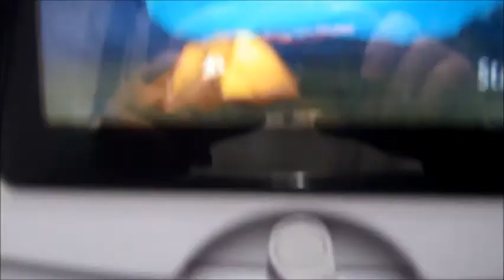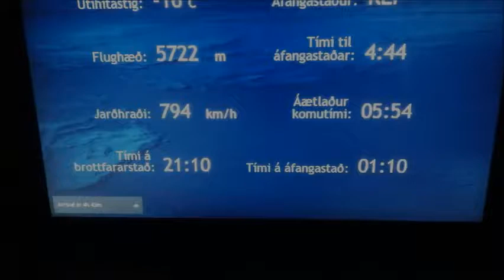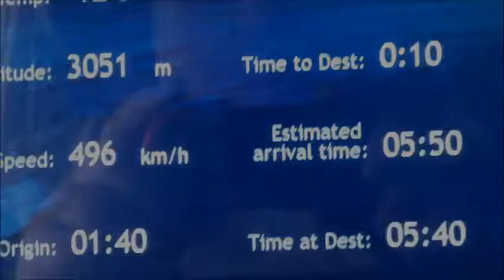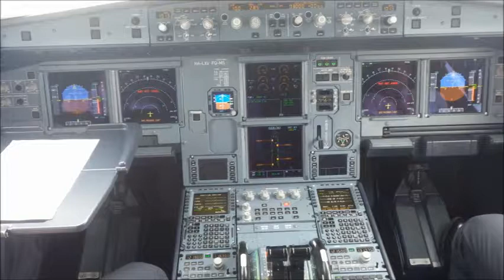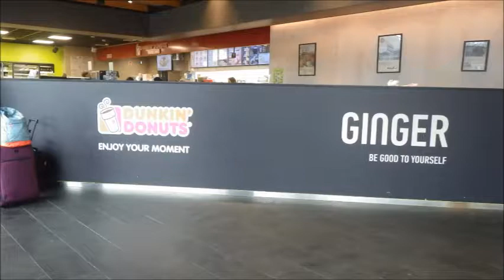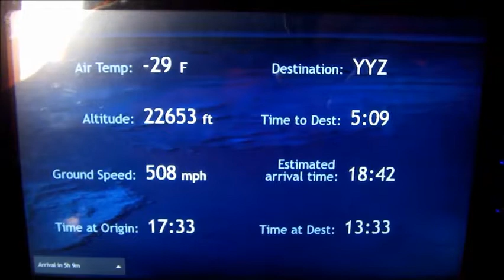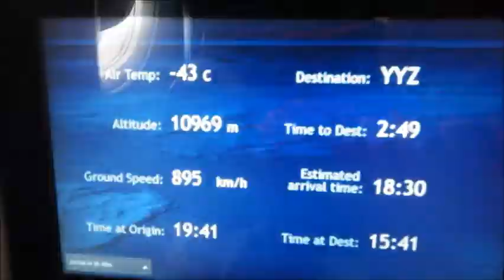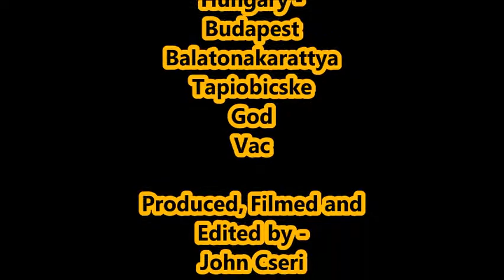Canada to Europe and Back 2018-Journey